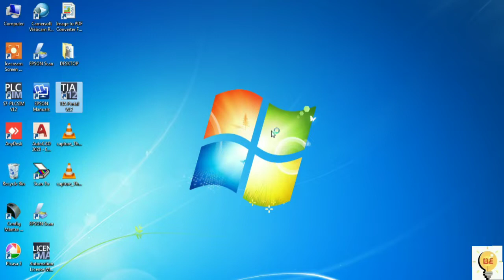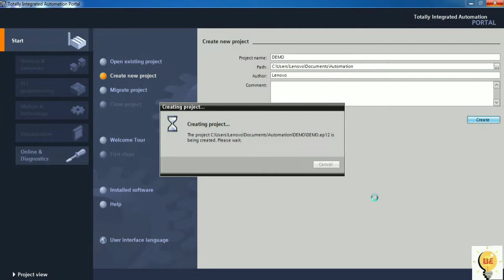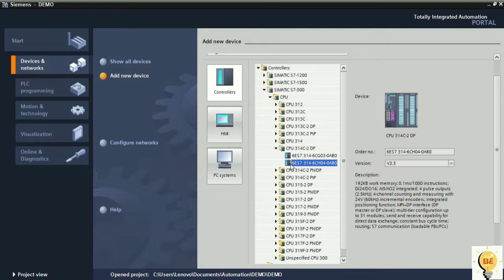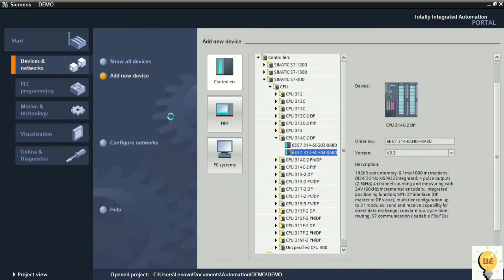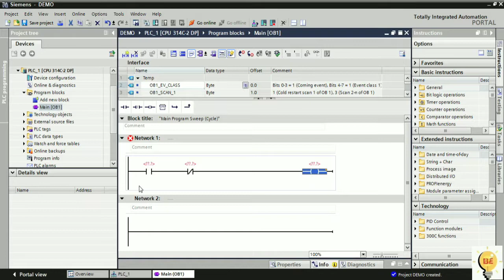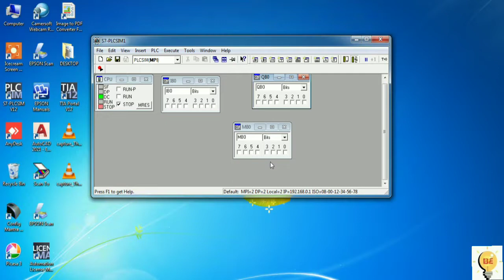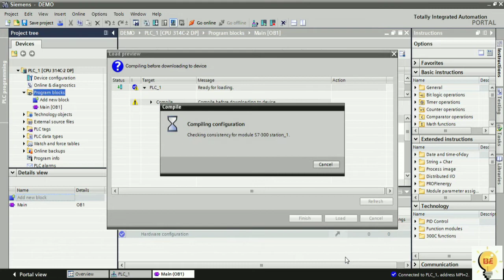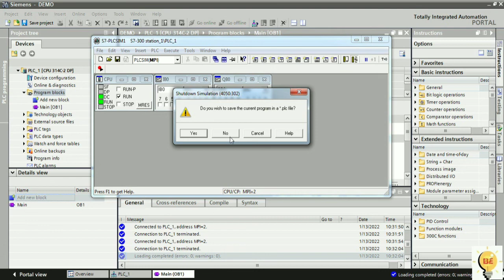PLC PROGRAMMING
PLC PROGRAMMING, PLC, PROGRAMMABLE LOGIC CONTROLLER, PLC PROGRAMMING FOR BEGINNER, PLC PROGRAMMING TUTORIAL